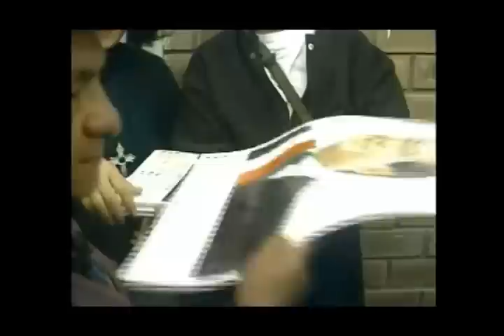¿Dónde estaba Keiko Fujimori cuando Susana Higuchi denunciaba corrupción y torturas? parte2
Sólo el amor de una madre puede perdonar el abandono, la humillación, el desprecio de una hija. Dónde estaba Keiko Fujimori cuando su madre Susana Higuchi empezó su cruzada anticorrupción enfrentándose a su esposo, el presidente Alberto Fujimori y que terminó cuando Fujimori le quitó el cargo de Primera Dama humillándola y maltratándola, llamándola ¨inestable¨. ¿Dónde estuvo todo ese tiempo Keiko Fujimori, hoy candidata a la presidencia del Perú, cuando su madre denunció públicamente a su cuñada Rosa Fujimori y a su esposo Víctor Aritomi de robarse las mejores prendas de los lotes de ropa usada que el Japón enviaba para donar a los peruanos más pobres? ¿Dónde esta Keiko cuando encerraron en Palacio de Gobierno a su madre, cuando Fujimori dio la Ley Susana para que no postule a la presidencia, cuando denunció toruturas físicas, cuando le quitaron el cargo de Primera Dama? Keiko nunca la apoyó públicamente, y es más, aceptó reemplazar en el cargo de Primera Dama a su humillada madre. Esa es la persona que hoy aspira a gobernar el Perú.
Emitido el 19 de Mayo del 2011 en el programa En Voz Alta (E.V.A) conducido por la periodista Claudia Cisneros a través de